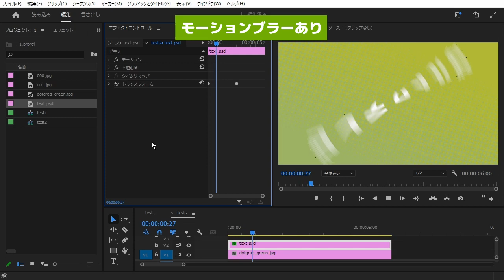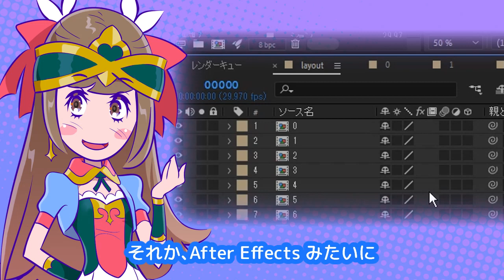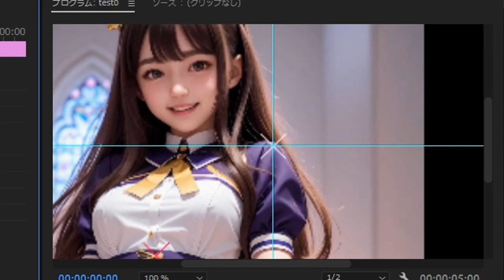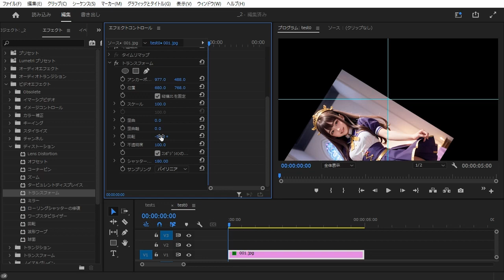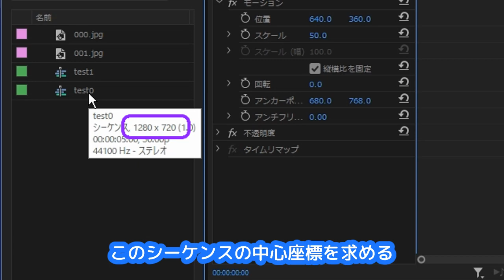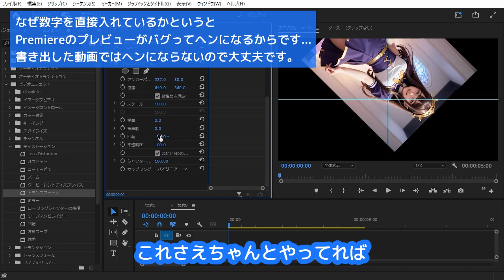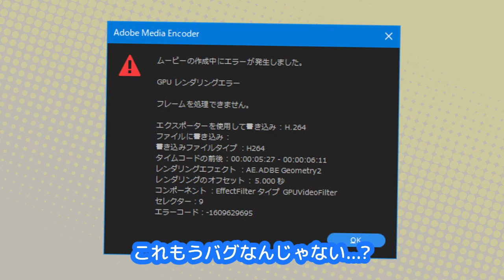【Premiere Pro】本当のモーションブラーの使い方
Premiere Proはプロ用動画編集アプリなのにモーションブラーがなんかおかしいです｡
でも諦めちゃいけません｡正しく使って高品位なブラーを意図通りに出す方法を紹介します｡

[2023/06/04 追記]動画の中で言ってる｢クリップが持っているトランスフォーム｣は正しくは｢モーション｣ですね｡用語が間違っていました｡

★チャプター
00:00 イントロ
00:29 2つのトランスフォームの違い
02:40 アンカーポイントをいじる
04:04 おかしいアンカーポイントを修正する
05:19 ふたつの注意点